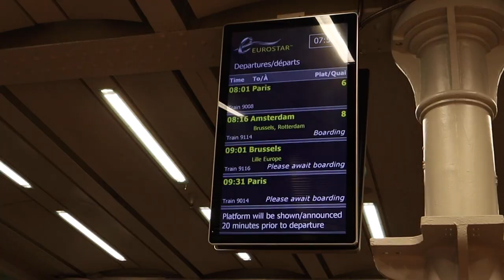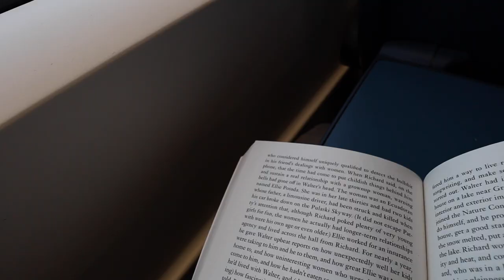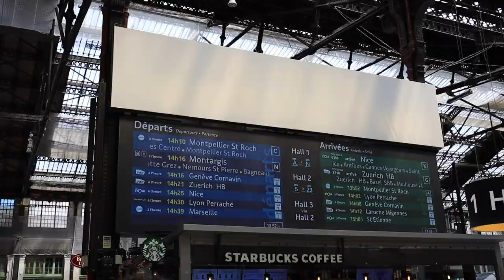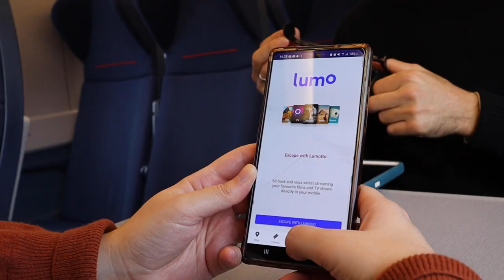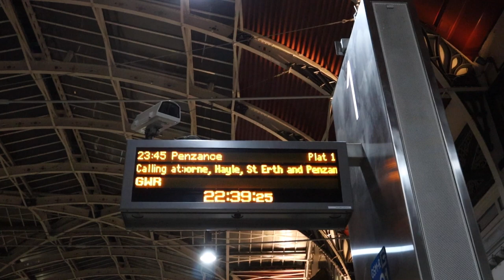Travel spots to visit by train for under £100 + £150 return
Here's 8 travel spots in Europe you can get to by train from London on a budget. I explain how you can get there by train and/or ferry and how much the journeys cost. From beach holidays to culture infused city breaks I include a variety of places all of which you can get to within a day.

I hope this is helpful! Please bear in mind these costs are when you book in advance (around 2/3 months) and make sure you use the low fare finder on Eurostar's website.

A few years ago I quit flying for holidays and since then whenever I go away I travel by land or sea, mainly by train or ferry. I’m hoping that by showing how much more of an adventure it is to take the train rather than flying will inspire others to travel this way.

If you’re interested in learning more about slow or sustainable travel and seeing what flight-free holidays look like I will be uploading more videos in the future which explore both.

For now though I hope you enjoy this video and see you soon!

SOURCES